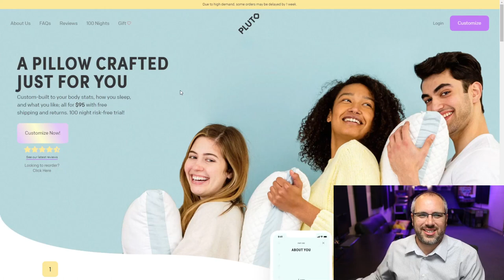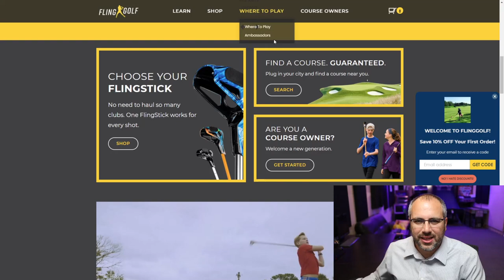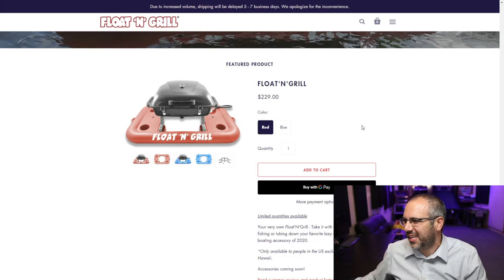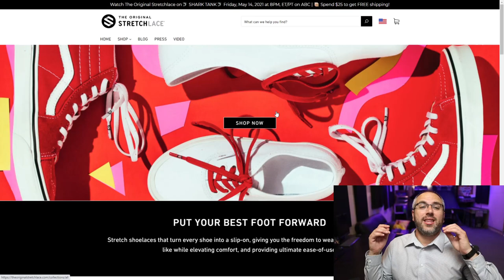Shark Tank Preview S12E24 | Float N Grill | FlingGolf | The Original Strechlace | Pluto Pillow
Super Joe Pardo previews the products from Shark Tank Season 12 Episode 24.